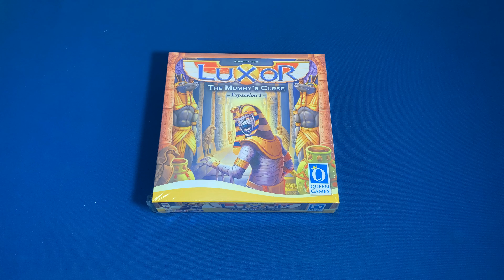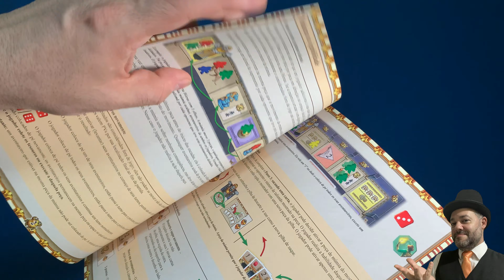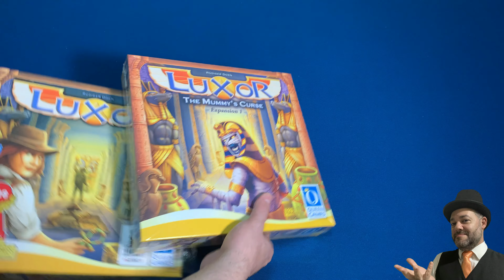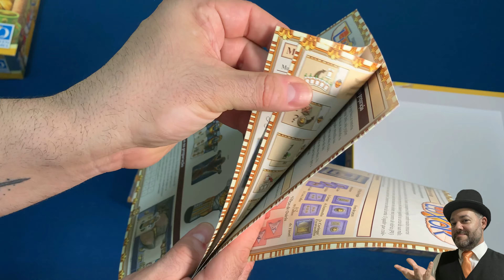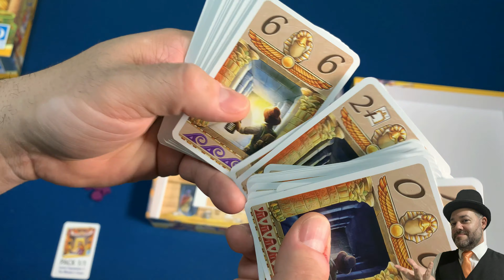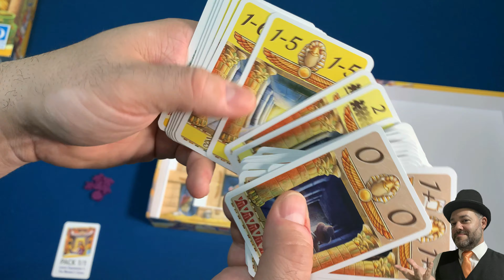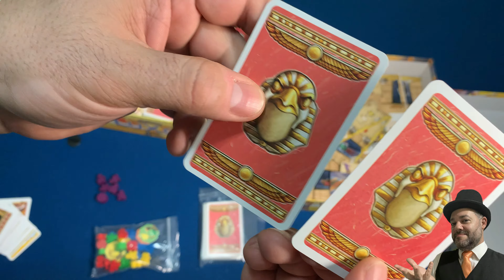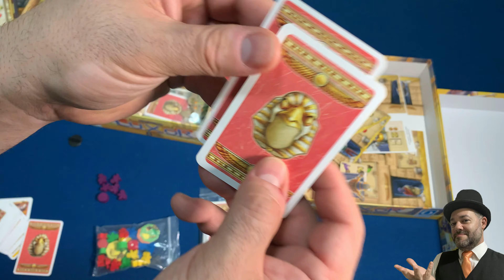LUXOR Expansão 1 - A Maldição da Múmia - O que tem na caixa?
Veja o que vem na expansão do famoso jogo Luxor e também compare o conteúdo com o jogo base.

COMPRE JOGOS NA NOSSA LOJA PARCEIRA!
Garantia de preço bom e excelente atendimento:
BRAVO JOGOS
Use o CUPOM: THEGAMEFATHER
para ganhar brindes exclusivos e ainda ajuda o canal com um percentual da venda para futuros sorteios.